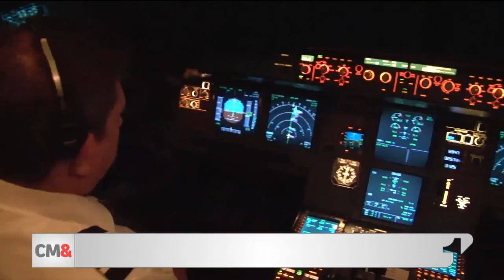Seis aviones comerciales avistan ovnis en el norte de Chile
El centro de Investigación de Fenómenos Aéreos Anómalos de Chile reportó un extraño avistamiento en el que seis aviones comerciales divisaron unas luces con movimiento que se ubicaban cerca al punto de control denominado Livor y que no se detectaban en el radar.